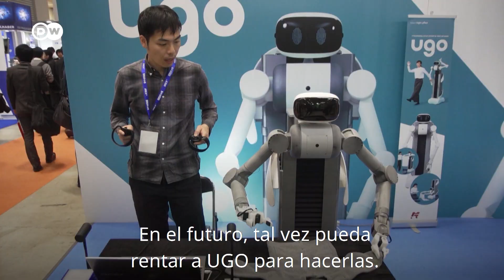Robots como fuerza laboral en el mundo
Un reportaje desde la feria de robots más grande del mundo